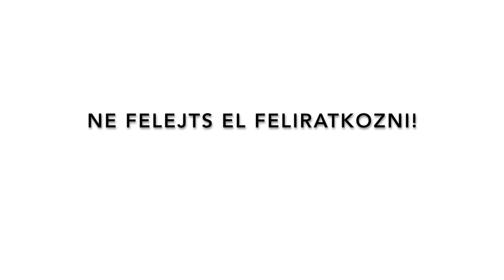Amerikai angol kifejezések #7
Folytatódik az amerikai angol kifejezések sorozat. Néhány itt az USA-ban használt amerikai angol szleng vagy szlengesebb szavakat mutatok be.

Ha segítségedre szolgált és tetszett egy lájkot mindenképp nyomj.